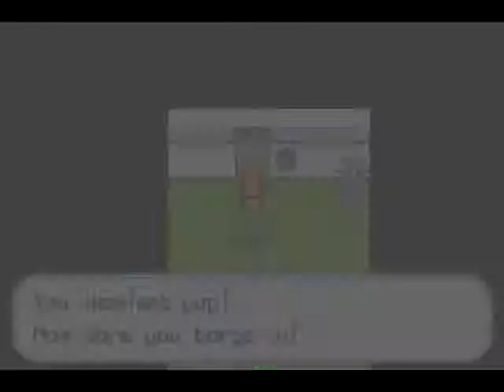Let's Nuzlocke Leaf Green, Part 13: Locked and Loaded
I am now terrified of Jake.